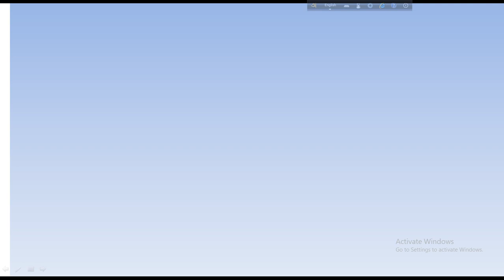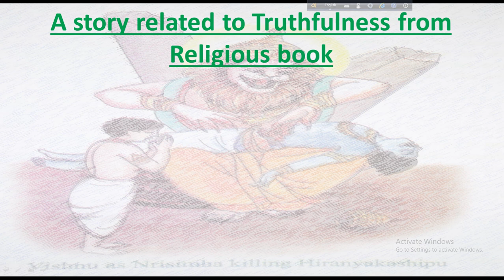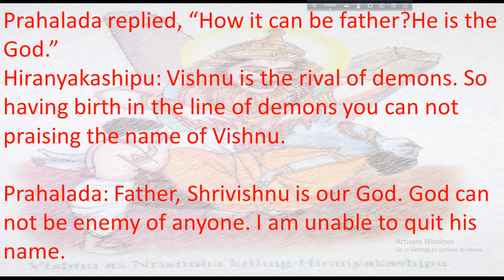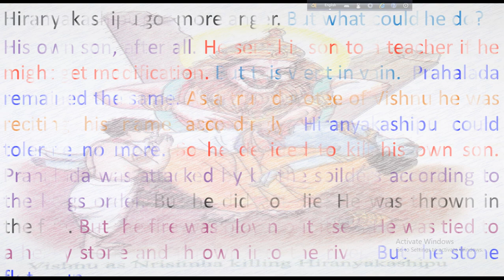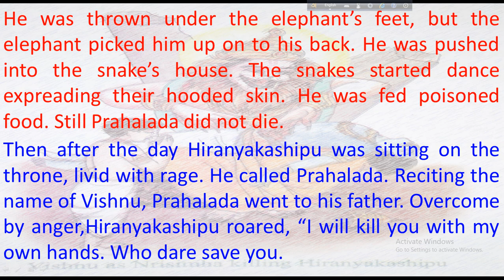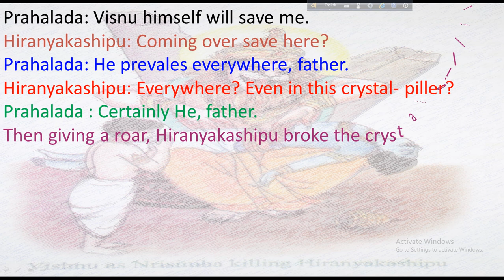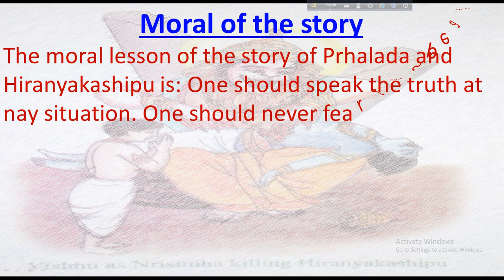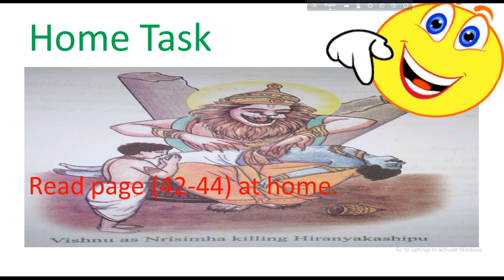Class-3,Hindu Religion and Moral Education,Chapter-6, Section-2, Lecture-1.